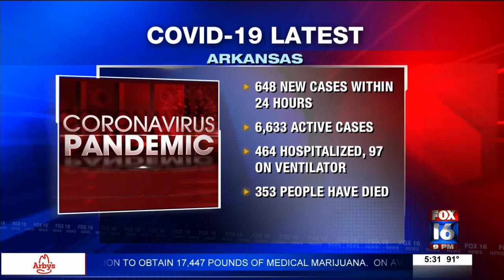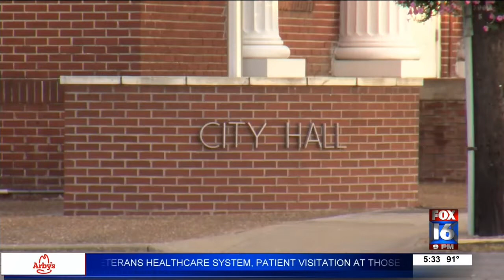Coronavirus in Arkansas: Governor Hutchinson gives Friday COVID-19 update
The death toll from coronavirus in Arkansas stands at 353 with 31,762 positive cases in the state, Governor Asa Hutchinson announced in a July 17 news conference.